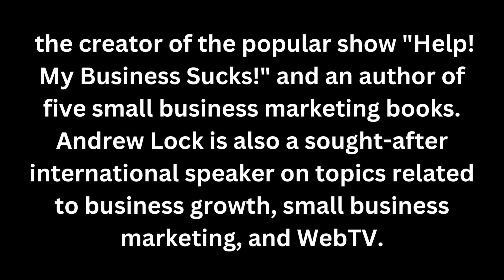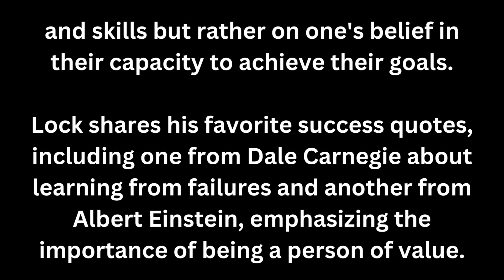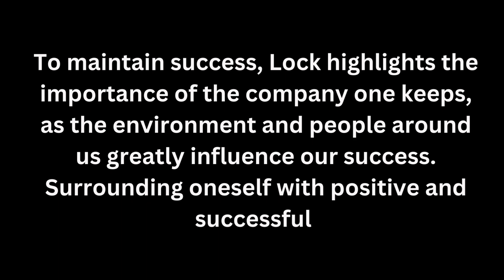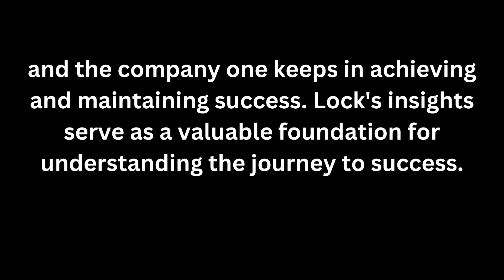Mastering The Art of Success | Book Summary | Audiobook | Motivational Video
In summary, the first chapter of "Mastering The Art Of Success" introduces the reader to Andrew Lock and explores the diverse facets of success, emphasizing the importance of mindset, persistence, and the company one keeps in achieving and maintaining success. Lock's insights serve as a valuable foundation for understanding the journey to success.